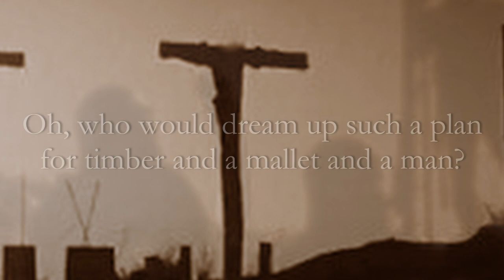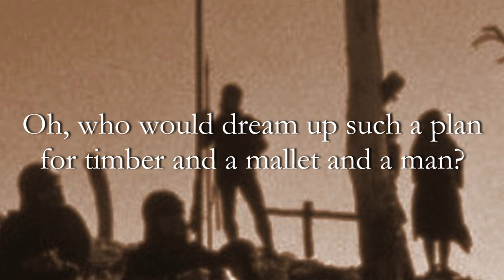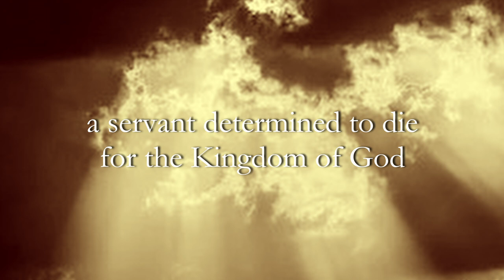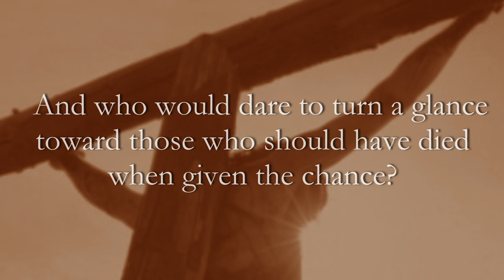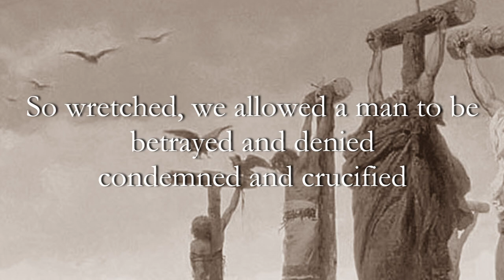First Light | A Musical Play and Screenplay | 19a Beyond Gennath Gate | Anthony Dean Meyer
“Beyond Gennath Gate”
from the Musical Play and Screenplay First Light
Book, Music and Lyrics by Andrew Ribaudo

Soloist: Anthony Dean Meyer

Chorus: John A. Buckley, Kathleen Cassidy-Brammer, Kimberly Cassidy-Neff, Tom Curry, Tashina Habbian, Katie Marie Jones, Christine Kerimian-Fitzgerald, Jerry Maggio, Joe Mankowski, Joshua Meltzer, Anthony Dean Meyer, Kayla Meyer, Richard Pepenella, Andrew Ribaudo and Donna Lynnn Waller

Orchestrations and Vocal Arrangements by Andrew Ribaudo with Finale© Music Notation featuring Garritan Orchestra
Recorded and Produced by John A. Buckley with Pro Tools® and Melodyne

FIRST LIGHT tells an apocryphal origin story about the composition of The Gospel According to Saint Mark. The work is inspired by this late-First Century quote by the Early Church Father Papias, Bishop of Hierapolis:

“Mark, in his capacity as Peter’s interpreter, wrote down accurately many things Peter recalled from memory -- though not in an ordered form -- of the things either said or done by the Lord.”

Drawn from ancient legends concerning Saint Peter's travels and martyrdom, FIRST LIGHT is set at the  Tullianum, a prison in Rome, in the year 68, and features visions of an undocumented past in Jerusalem some 40 years earlier.

ACT I  The Tullianum is a military compound built around a dank, decrepit cistern which now serves as a dungeon. Marcus, better known as 'Rufus' for his auburn hair, is the Roman Tribune's slave. He is well educated and tasked as a scrivener at the Tullianum. Rufus must depose Shimon, an aged fisherman from Galilee. Accused of sedition, Shimon's crucifixion is a near certainty.

While reflecting on his past and his belonging to the Nazarene sect, Shimon teaches Rufus the tenets of his Messianic faith. Although intrigued, Rufus is resistant to the rigor of these ascetic teachings which challenge his own fealty to Rome. Yeshua, Shimon's Rabbi, appears to them in visions. Long ago, Yeshua was an itinerant faith-healer and outspoken End-Times prophet.

ACT II  Maria, a God-fearer from Syro-Phoenicia, is a slave from the Infirmary at the Tullianum. She is pejoratively called 'Megadela' for her braided hair. Upon learning that Rufus has transcribed Shimon's deposition into a play for the theater, Maria tells him of Yeshua's Passion, and explains his trial and crucifixion as the biblical sacrifice of Yom Kippur, the Day of Atonement.

After witnessing harrowing visions of Yeshua's trial and crucifixion, Rufus awakens to a renewed sense of hope for his own freedom. He discovers something more to the Messianic faith than what he had first described as "broken dreamers, folk redeemers, sorcery and treason," and resolves "to lightly tread the path he chose," and "to question everything he thinks he knows."

EPILOGUE  Rufus' play is brought to the stage under the direction of Alexandros, his friend and tutor. The play will kindle faith in the hearts of countless believers living under the weighty yoke of Roman Order, restoring hope to the hopeless. It will one day be revered as The Gospel According to Saint Mark.